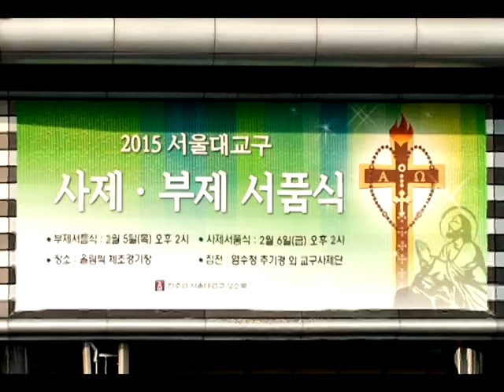150205 부제수품식 세검정성당-일반화질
150205 부제수품식 세검정성당-일반화질